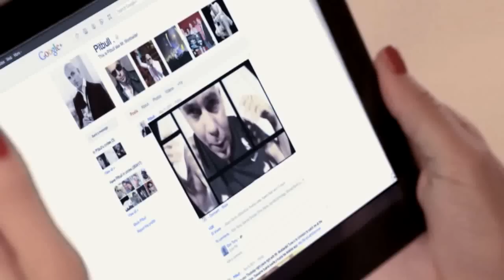RJ feat PITBULL- U Know Ain't Love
RJ teams with THE Pitbull...the best combination, for a great song!
Enjoy the uplifting and melodic sound of RJ!

Lyrics:

[Pitbull]
Love to hate me
I love that you hate me greatly

[RJ]
If you want me now
Celebrate the love that we have inside
Like a full moon rise
Right here into my arms
Every day I feel I can live or die
If you realize

When you walk right out my life
I don't wanna lose the fight
But I can't seem to forget you
Even though we're through

You know it ain't love, oh oh oh
Why am I lost without your touch
Cause this feeling is too much
You know it ain't love

[Pitbull]
Uh, yeah
Mami raps right
So I pulled out my d*ck and told her to
Speak into the mic
You love me, you hate me
To those that love to hate me
I appreciate your love
You can throw me in a bendable chair

[RJ]
Cause when you open up inside
I can't keep you from my eyes

[Pitbull]
I've been politically incorrect since the day I was born
That's why 'til the day that I die it's on...
I'ma fight for the cause
When the pit bites, you know what happens to the jaw
F*ck around and it might be your
Big L, big pun, BIG

[RJ]
Why are you so bad
This means a heart that burns the fire
Can make us higher
You just make me feel sad
This was the best thing I could ever have
That's the word you said
I was wrong I did not tell you
When I needed you
Set me free, why me
But I can't seem to stop dreaming with all these demons

You know it ain't... know it ain't...

[Pitbull]
Chances are one in a million
I hear you died in a plane crash
So I guess that makes us one in a million
But that's your job
Destiny is somethin' that you just can't cheat
If you're destined to die, it's just your time, live with me
You don't think that

[RJ]
No baby
You know it ain't love, yeah
Said, you know it ain't love baby
Don't tell me, when you know, when you know